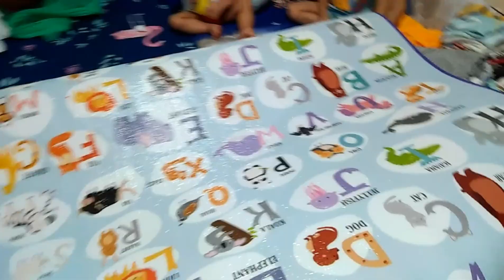Poipoi on unwrapping Christmas gifts//garcia fam world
Poipoi loves opening gifts, on this video we are unwrapping Christmas gifts the family recieved. We are thankful to God for generous Church's family who gave us special gifts